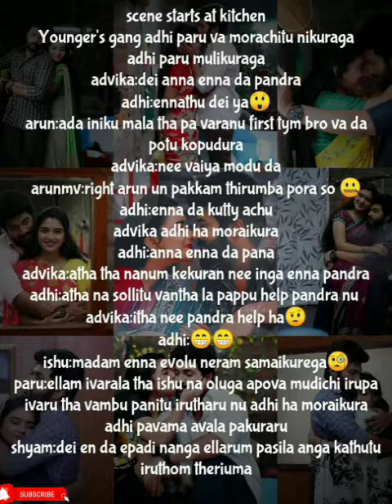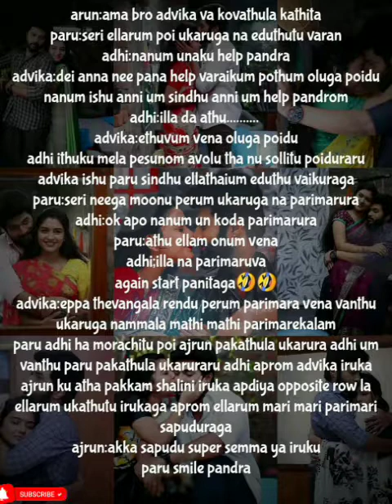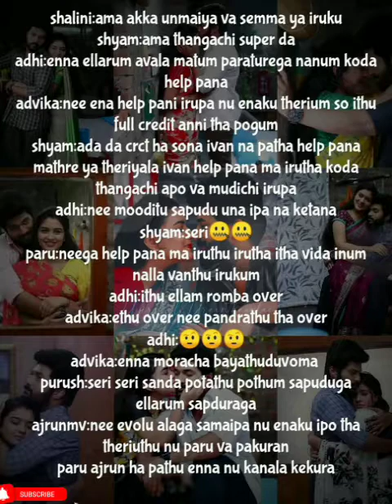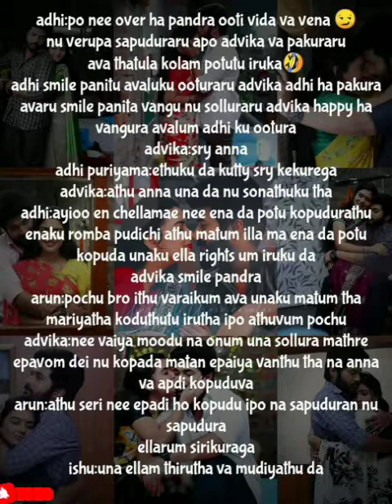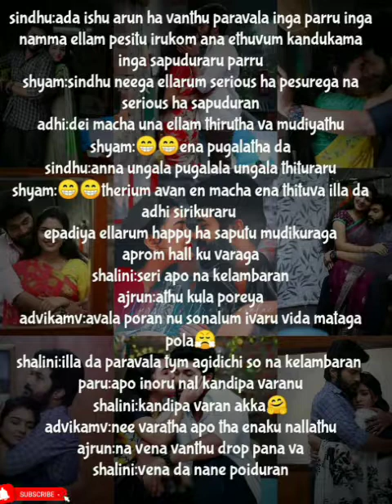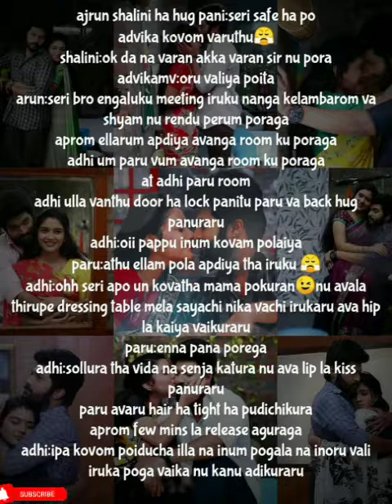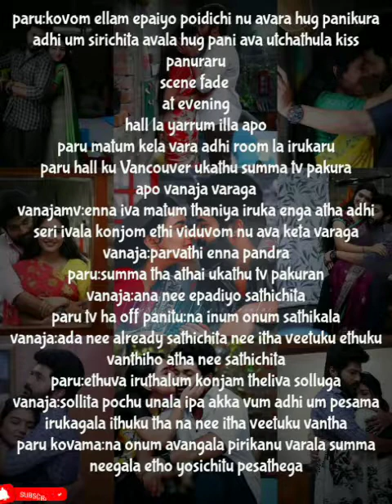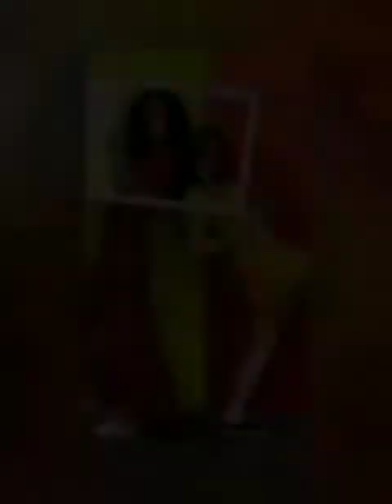Uyirukul Urainthavalae|| Episode 119 || AP Tale Time